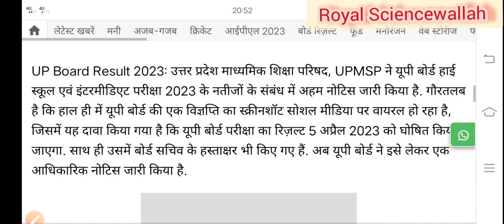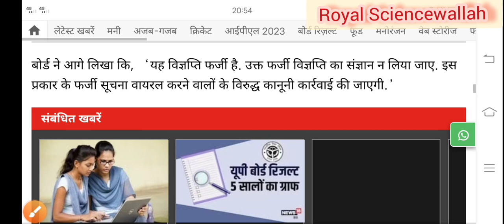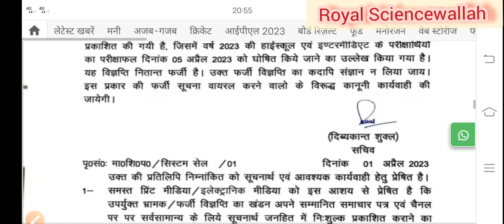🔥💯Up board result 2023 kab aayega||Kya 5 April ko Ayega Result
suggested video
UP board result 2023 | UP Board Exam result kab ayega | 10th and intermediate result 2023

UP Board result 2022,UP Board result 2022 kab aayega,UP Board result 2022 news today live,UP Board 2022  ,10th , 12th r

about Video इस वीडियो में 5 अप्रैल को यूपी बोर्ड के रिजल्ट घोषित होने  की फैंक वायरल खबर  का खण्डन किया गया है और सभी को सच बताने का प्रयास किया गया है सभी दोस्तों से अनुरोध है कि चैनल को ज्यादा से ज्यादा शेयर करे और सबस्क्राइब करें

🙏 for Watching 🙏